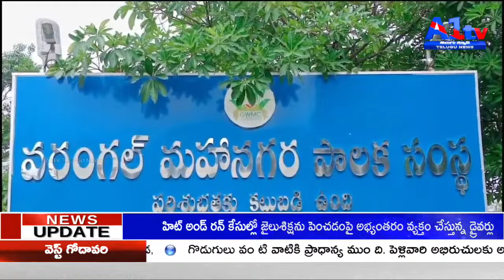సీట్లపై వరంగల్ కాంగ్రెస్ నేతల దృష్టి గత రెండు వారాలుగా సాగుతున్న అంతర్గత చర్చలకు తెరపడింది.